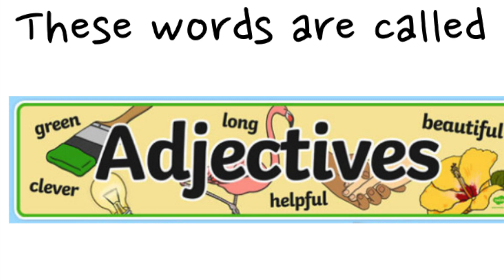Adjectives song for kids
Adjectives song for kids to help my class remember how to identify adjectives.